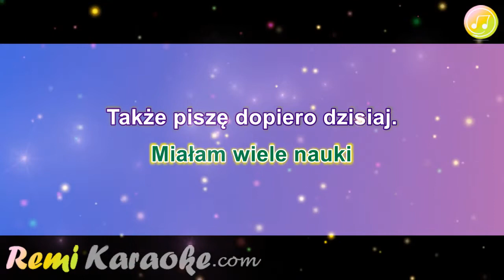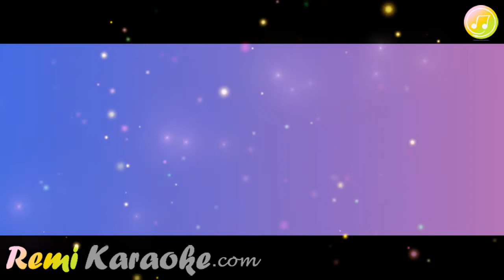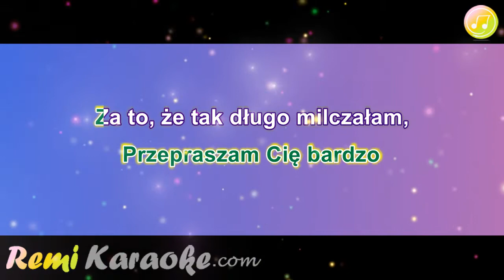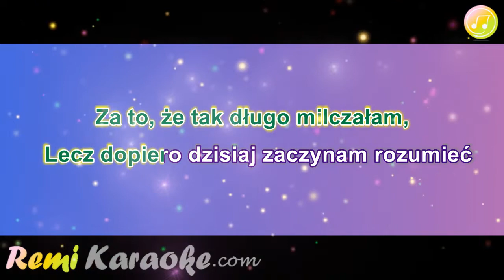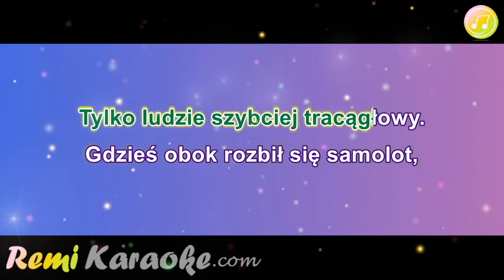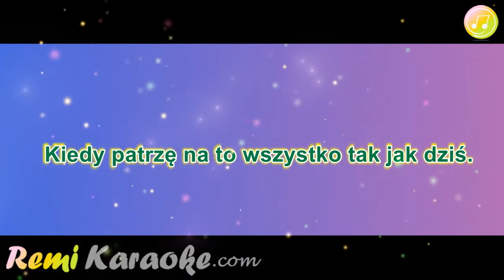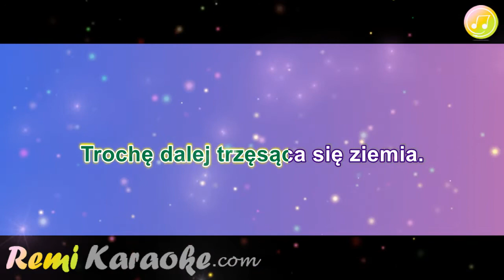Wesole Nutki - List do Boga (karaoke - RemiKaraoke.com)